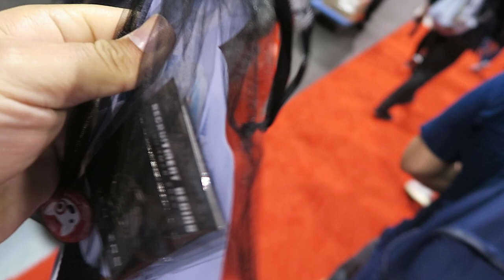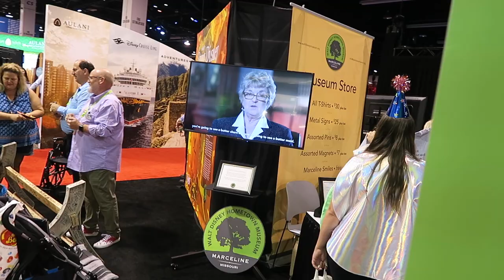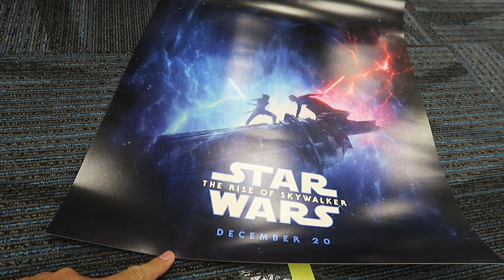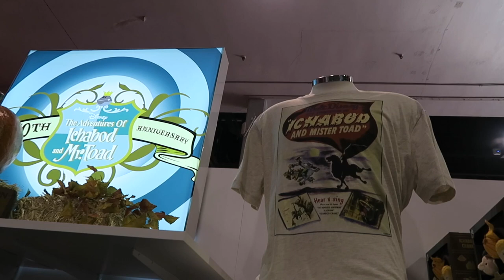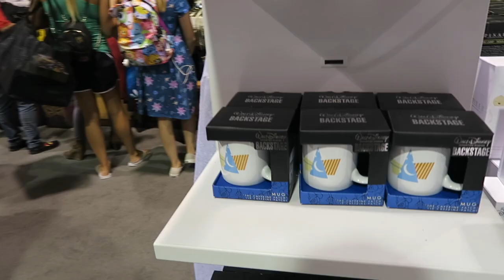D23 Disney Expo Day 3 | Exclusive Merchandise, Disney Parks Announcements, and More!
It's our last day at D23 Expo 2019! The ultimate Disney Fan Event, in this video we show some exclusive merchandise, discuss the Disney Parks announcement panel, and more!